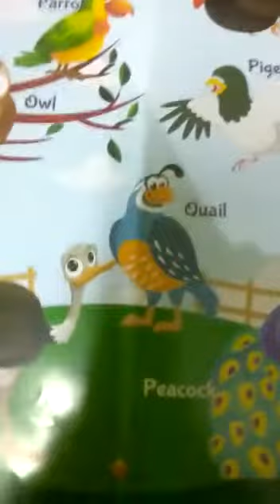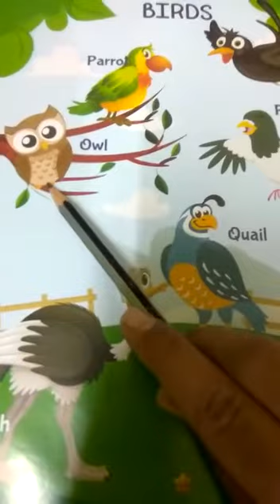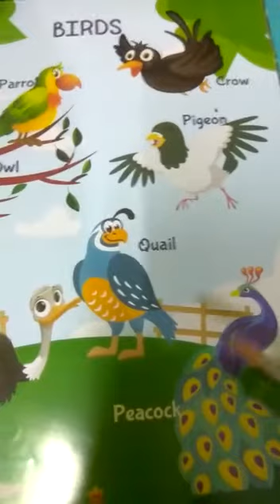G.K. - Oral birds name